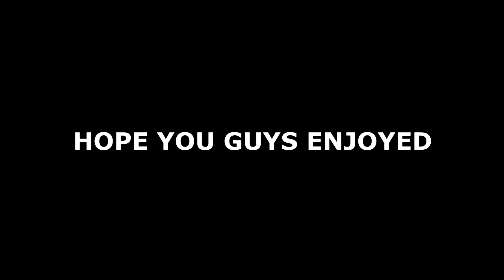Frezh - PS4 Keyboard & Mouse - Fortnite Highlights #3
Don't miss a stream or video: click the 🔔Bell to get notified when I'm live!

Have fun. Be good to each other and please do not share any personal information in the chat.